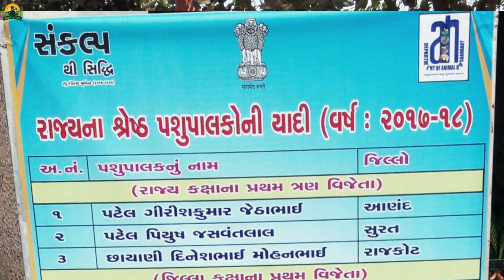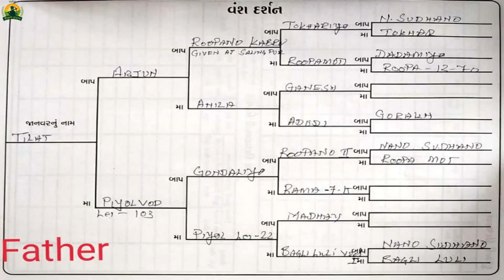ગુજરાતનો નામચીન શુધ્ધ ગીર ઓલાદનો ખૂંટ- આર્ય, આર્યમાન ગીર ગૌશાળા, જસદણ, જી. રાજકોટ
;:::::::સરનામું::::::
આર્યમાન ગીર ગૌશાળા
જીલેશ્વર પાર્ક ની પાછળ
ચોટીલા રોડ..
જસદણ-૩૬૦૦૫૦
મો:-૯૯૧૩૧૯૧૩૪૦
450++ થી પણ વધારે તંદુરસ્ત ગીર ગાય નસલની સંવર્ધન કેન્દ્ર

1. વરિયાળી તથા ડુંગળીના બિયારણની પ્રાકૃતિક ખેતી, કાનભા ગોહિલ, ગામ. ચભાડિયા, તા. ગઢડા (સ્વામિના), જી. બોટાદ
3. એડવાન્સ એનેરોબિક જીવામૃત- વ- જૈવિક કીટક નાશક બનાવવાનો પ્લાન્ટ एड्वान्स जीवामृत- व - किटक नाशक प्लांट
12. તરબૂચ, ટેટી, શાકભાજી તથા ધાન્ય પાકોની સજીવ -વ- ગાય આધારિત ખેતી- પરષોત્તમભાઈ સિદપરા, ગામ- જામકા
14. મરચાની પ્રાકૃતિક ખેતી- મૂલ્યવર્ધનથી બમણી આવક, ગોરધનભાઈ પટેલ, ઉગામેડી તા. ગઢડા જી. બોટાદ मिर्च Chilli
15. જામફળની અનોખી ખેતી- જયેશભાઈ ખોખાણી, મોટી વાવડી, જી. બોટાદ l अमरूदकी अनोखी खेती l Guava Farming
16. મધમાખી પાલન અને મધ ઉત્પાદન l मधुमक्खी पालन और शहद उत्पादन l Apiculture/Beekeeping & Honey Production
17. મોટા ખેડૂતોને ઉપયોગી ટ્રેક્ટર સંચાલિત દવા છાંટવાનો પંપ l किसानों के लिए स्प्रे पंप l Spray Pump
19. હળદરની પ્રાકૃતિક ખેતી તથા મૂલ્યવર્ધન l हल्दी की प्राकृतिक खेती l Natural farming in Turmeric
27. એકરે લાખોની કમાણી- ડ્રેગનફ્રૂટની સજીવ ખેતી ड्रैगनफ्रूट की जैविक खेती Organic farming in Dragon fruit
29. કપાસમાં અજ્માસ્ત્ર, છાસ, ગૌમુત્રથી જીવાત નિયંત્રણ l कपास में कीट नियंत्रण l Pest control in Cotton
30. તલમાં ગૌમુત્ર અને છાશનો ઉપયોગ l तिल में गोमूत्र और छाछ का उपयोग l Gaumutra and Buttermilk in Sesame
33. વરિયાળીમાં ખર્ચ વગરની ખેતી એટ્લે ગાય આધારિત ખેતી Fennel organic farming सौंफ की जैविक खेती
34. ડુંગળીના બિયારણની ગાય આધારિત ખેતી प्याज की गाय आधारित खेती Natural farming for Onion seed production
35. વરિયાળીમાં મધમાખી પાલન તથા તાલીમ માટે ખાસ જુઓ આ વીડિયો सौंफ में मधुमक्खी पालन Apiculture in Fennel